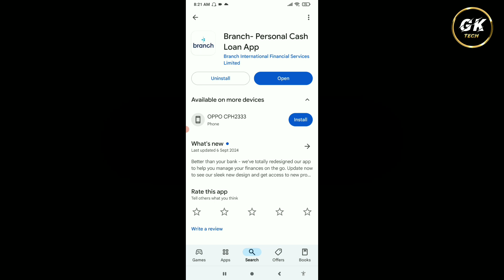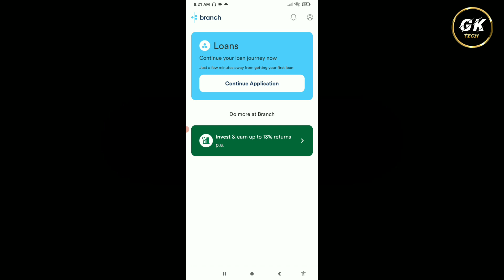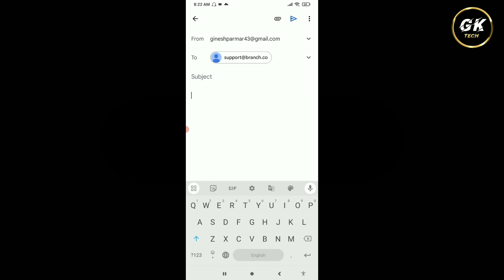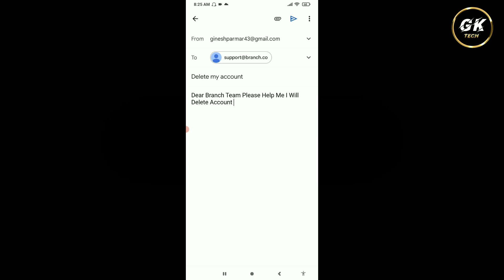Branch Loan Account Delete Kaise Kare || How To Delete Account In Branch Loan App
1. Branch Loan Account Delete Kaise Karte hai
2. Branch Loan Account Delete Karna Sikhe
3. How To Delete Account From Branch Loan App
4. Branch Loan I'd Delete Kaise Kare
5. Branch Loan I'd Delete Karna Sikhe
6. How To Delete I'd In Branch Loan App